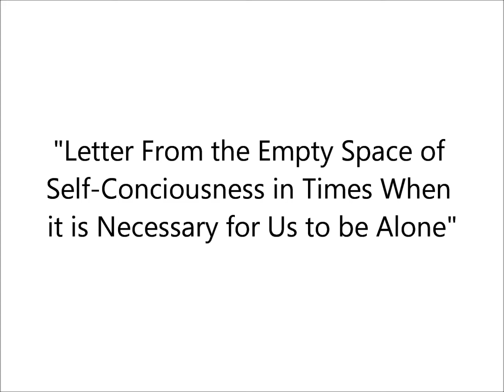Letter From the Empty Space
I'm trying something new and a little more serious with this video. It is an original poem that I thought would make a nice video.  It's about all the times we find ourselves alone because of our own insecurities, and we can't hear anything people are trying to say to us.  We are surrounded by an empty space during these times and if that space could talk to us, I believe this is what it would say. Enjoy :)